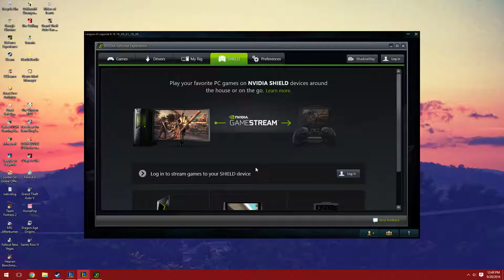Lol test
League of legends test shadowplay